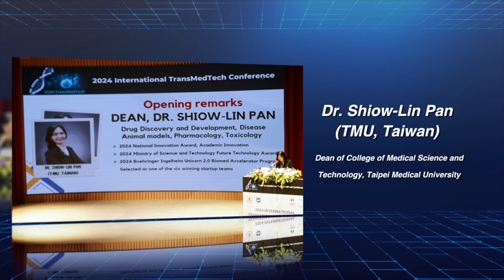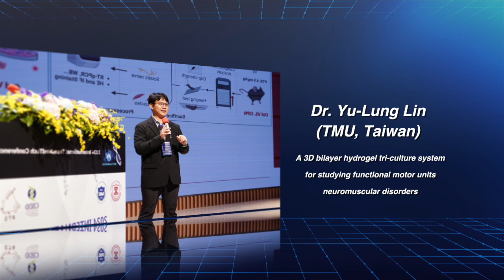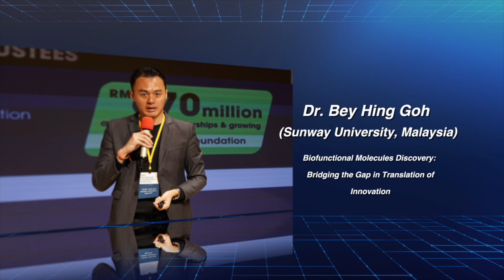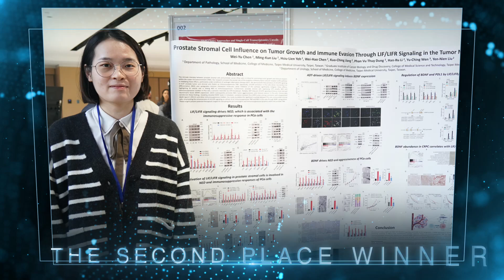2024 International TransMedTech Conference (November 7-8, 2024)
Relive the highlights of the 2024 International TransMedTech Conference at Taipei Medical University! This remarkable event gathered esteemed experts from Taiwan, Malaysia, Thailand, Indonesia, Vietnam, and Australia to share the latest breakthroughs in medical technology. Through this video, experience insightful discussions on cancer mechanisms, precision medicine, biomaterials innovation, and advancements in treating neurodegenerative diseases. Join us in celebrating the knowledge and collaboration that are shaping the future of healthcare!

Venue: Tang Yong Chew International Conference Hall, Shuang-Ho Campus, Taipei Medical University